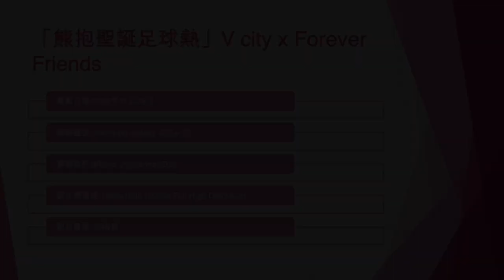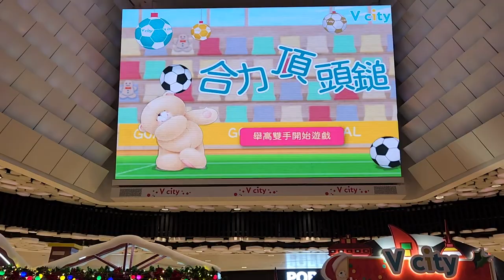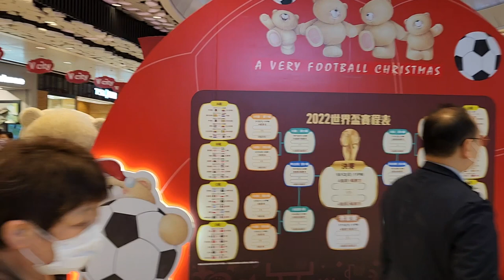「熊抱聖誕足球熱」V city x Forever Friends (1) - 2022年11月25日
錄影日期:2022年11月25日
錄影器材:Samsung Galaxy S22+ 5G
剪輯軟件:iMovie (Apple macOS)
影片解像度:1920x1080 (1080p,Full High Definition)
影片長度:5分0秒